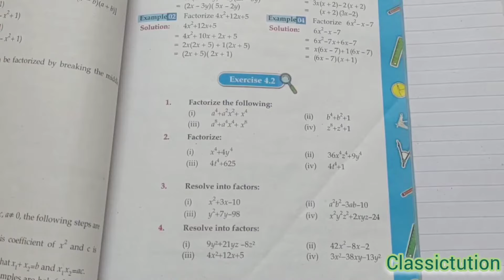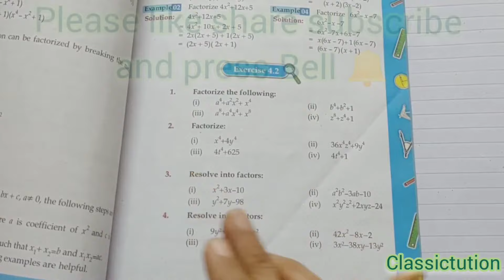Exercise 4.2 question Q1, Q2, Q3, Q4 all parts, complete exercise maths class 9 Sindh board/ Karachi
Exercise 4.2 question 1/2/3/4 all parts , complete exercise maths class 9 Sindh board/ Karachi board classictution ex 4.2 class 9 chapter 4 exercise 4.2 new edition 2023 math class 9 #
maths class 9 exercise 4.2 question 1
maths class 9 exercise 4.2 question 2
maths class 9 exercise 4.2 question 3
maths class 9 exercise 4.2 question 4
maths class 9 exercise 4.2 complete exercise
4.2 maths class 9
4.2 class 9 maths
9th class maths exercise 4.2 Q1
9th class maths exercise 4.2 Q2
9th class maths exercise 4.2 Q3
9th class maths exercise 4.2 Q4
exercise 4.2 question 1/2/3/4 new mathematics class 9
math class ix exercise 4.2 question 1
math class ix exercise 4.2 question 2
math class ix exercise 4.2 question 3
math class ix exercise 4.2 question 4
Exercise 4.2 unit 4 factorization class 9 new mathematics book Karachi board exercise 4.2 chapter 4 factorization class 9 new mathematics book Sindh board exercise unit 4 factorization class 9 new mathe book Sindh board
new mathe book Sindh board exercise 4.2 exercise 4 unit 4 factorization class 9 new mathematics book Sindh board factorization exercise class 9 new mathematics book Sindh board new mathematics book exercise 4.2
Exercise 4.2 class 9 sindh board,
Exercise 4.2, Ex 4.2,
exercise 4.2 class 9 siundh board,
Exercise 4.2 class 9 10 sindh board, Exercise 4.2 class 9 sindh text board, sindh board, sindh text board, karachi board, maths, factorization,
factorization method,
breaking middle term,
middle term break, 4.2, 4.2 class 9,
class 9 new mathematics,
mathematics free videos, math videos, on Exercise
, Ex 4.2 complete